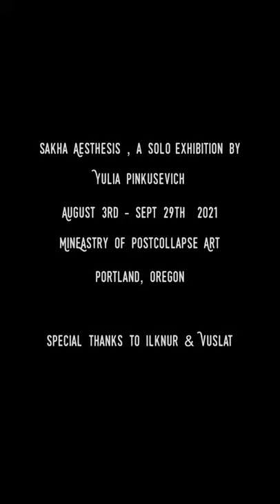Walkthrough of solo exhibition by Yulia Pinkusevich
Walkthrough of Sakha Aesthesis a solo exhibition by Yulia Pinkusevich at Postcollapse Art, Portland, OR summer 2021